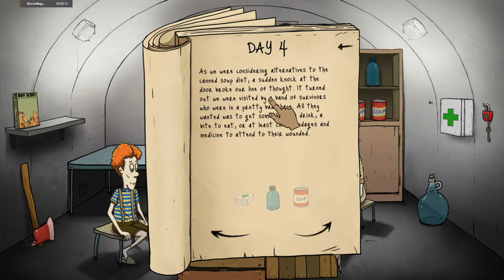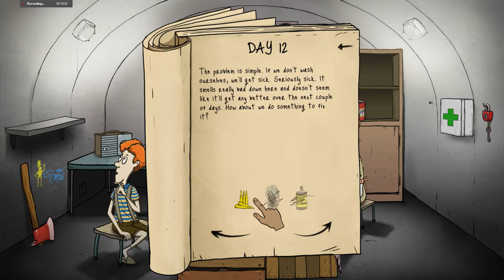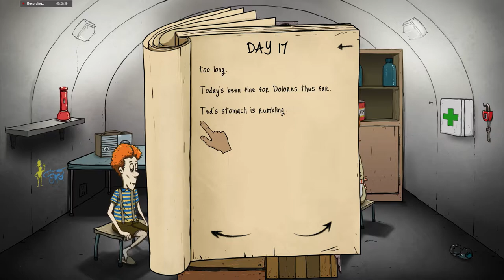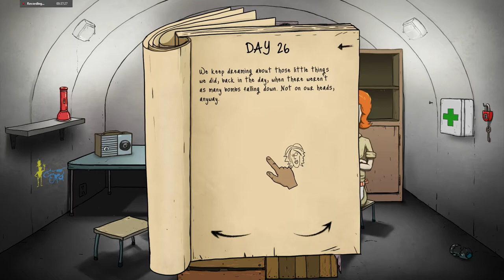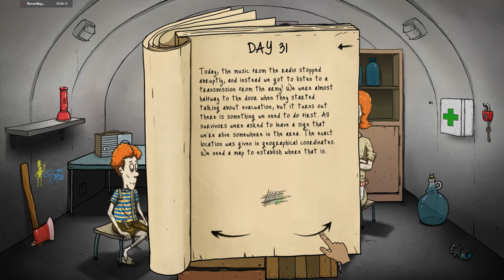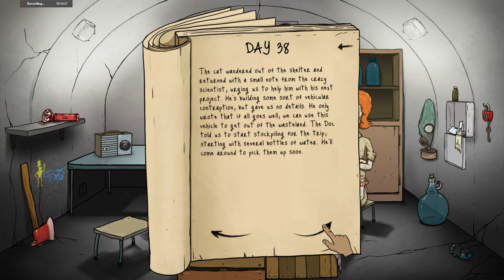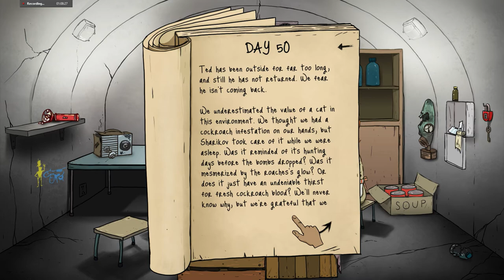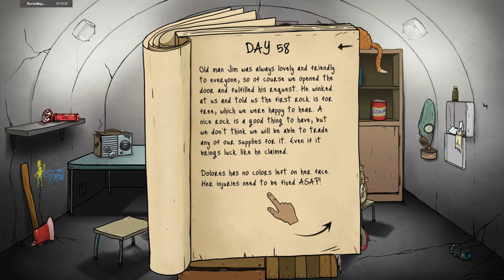60 Seconds | Think I forgot Someone... | Hit the Deck | [Random - Due] 178